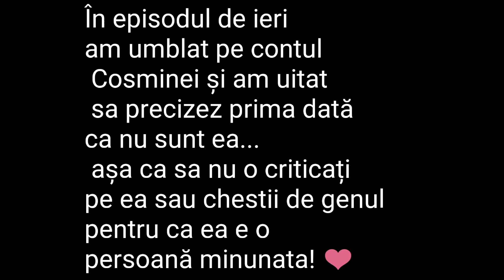Anunț 🤗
Sper că vă place acest videoclip!  ❤